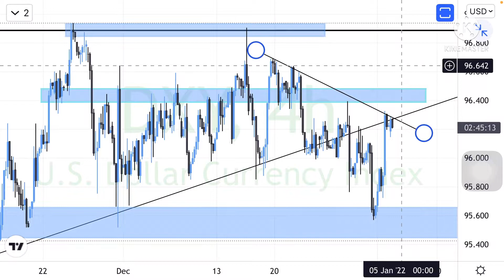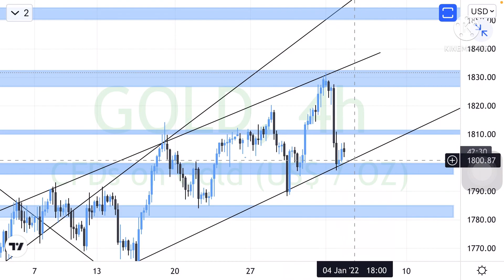xauusd Gold technical analysis today 04 january 2022 | TRADE TRACK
Hello Traders welcome to Trade Track. Its XAUUSD , GOLD analysis and todays market update.